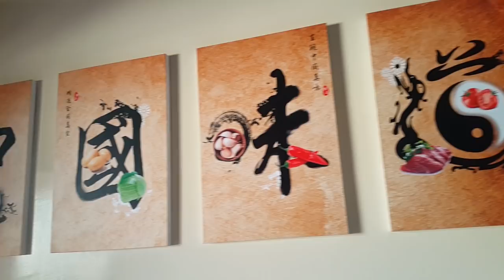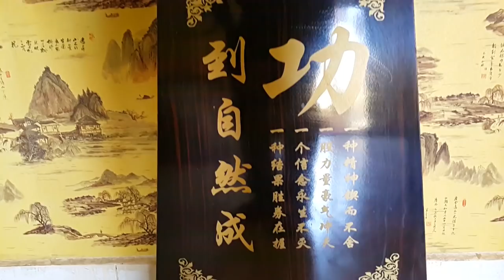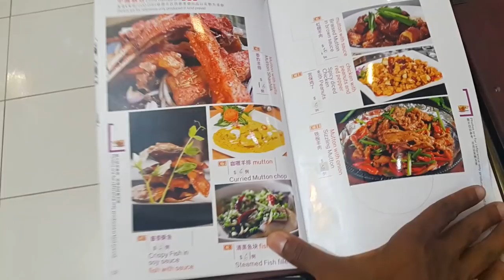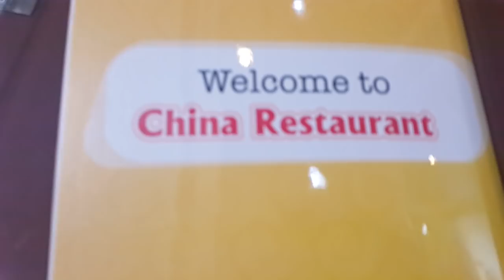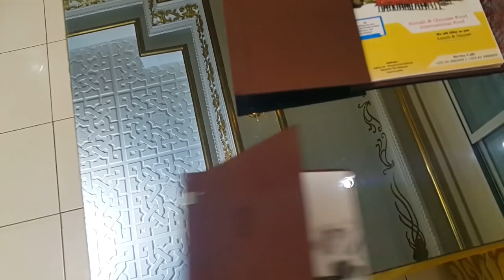THE ONLY CHINESE restaurant in Somaliland (Ko Vlogs #81)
THE ONLY CHINESE restaurant in Somaliland (Ko Vlogs #81).. YES, you read it right we have got proper Chinese food in Hargeisa. they do also provide international foods but I got invited to come to try their Chinese food and review it. if you know me then you know that i can't turn down free food(way to my heart is food). to make sure it was a good review i took my friend Ahmed who used to study in China to give me some help.